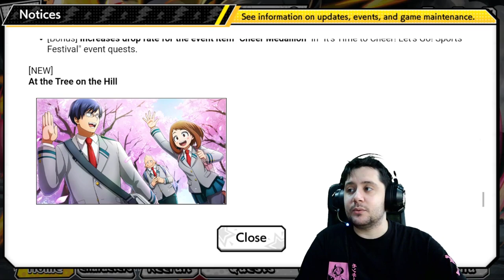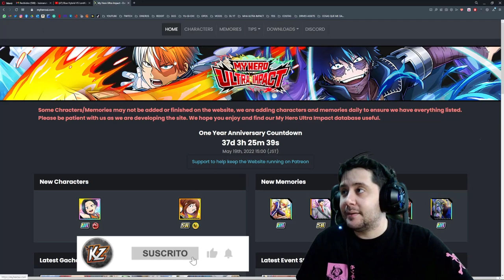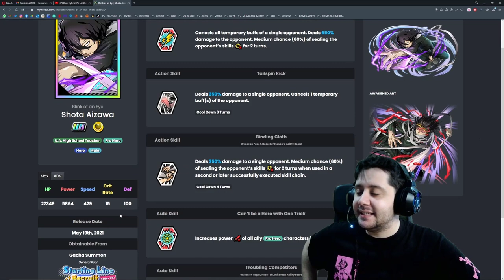MEJORAS DE LOS NUEVOS EVENTOS Y DATABASE COMPLETA! | My Hero Ultra Impact